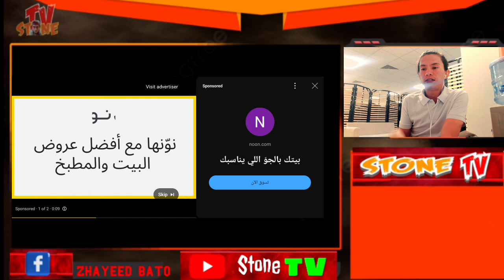scary video caught on camera (reaction video)